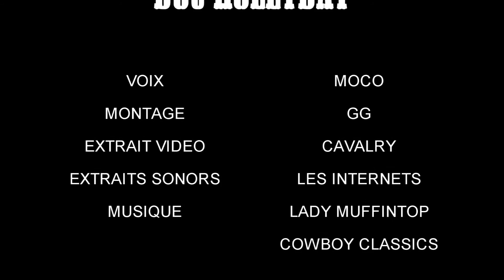Doc Holliday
Wild West: Doc Holliday